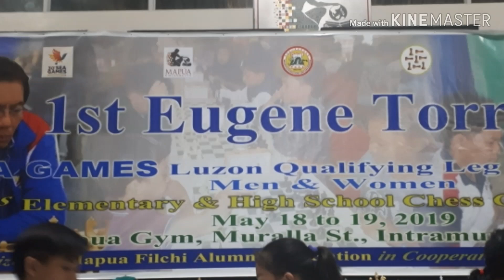1st Eugene Torre Cup May 18-19 2019(Mapua,University)Day 1